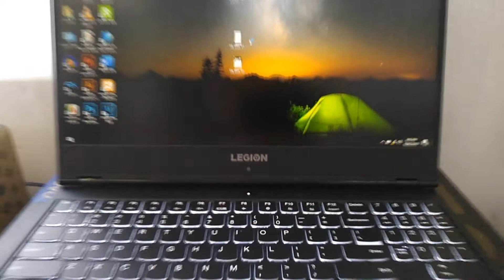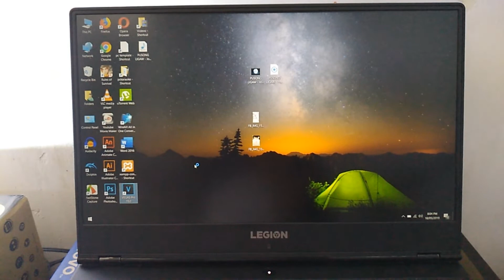Unboxing Lenovo Legion Y530 Gaming Laptop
This is only an unboxing video not a review.

TECH SPECS

Model   : Legion Y530-15ICH Black - 81FV006SPH w/ Nano Edge Screen
Processor   : 8th Generation Intel Core i7-8750HQ (2.20GHz up to 4.10GHz/9MB Cache)
Operating System : Windows 10 Home
Display   : 15.6" FHD IPS (Slim) Nano Edge
Graphics   : NVIDIA GeForcc GTX 1050 Ti 4 GB
Battery   : 3-Cell Battery
Memory   : 8GB DDR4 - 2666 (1x 8GB - 16GB Max)
Storage   : 1TB SATA HDD + 128GB M.2 PCIe 2242 SSD
Audio   : Harman speakers with Dolby Audio
Keyboard   : White Backlit Keyboard
Webcam   : 720p HD camera with integrated microphone
Ports    : 3 USB 3.1 Type-A
     USB 3.1 Type-C
     Mini DisplayPort 1.4
     HDMI 2.0
     RJ-45
     Audio combo jack
     Kensington Lock slot
Connectivity  : 802.11 AC (2 x 2) + Bluetooth 4.1
Dimensions   : 14.37" x 10.24" x 0.95" / 365 x 260 x 24.2 (mm)
Weight   : Starting at 5.1 lbs (2.3 kg)
Optical Drive  : NO ODD
Warranty   : 2 Year Carry In (2-2-0) + Premium Care
Bundle   : Lenovo Laptop Bag / 2.3Kg